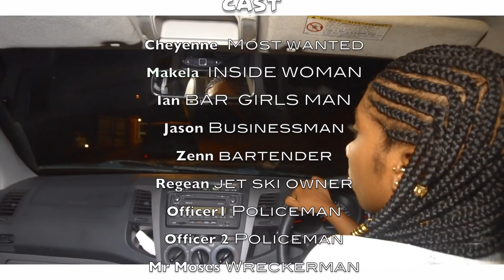Rayza Saga - Hell Of Ah Feeling (Official Music Movie) "2018 Soca" [HD]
Concept by Rayza Saga
Produced and Directed by Feel Good Music
Creative Director-Ian Rouse
Camera Assistant-Parshon Thomas
Assistant Editor-Haseema Thomas
Production Assistant-Marsha Joseph
Casting-Dayne Job
Special thanks
Bar Hop-in,Hibiscus Villas Tobago,Addictive Water Sport,Moses Wrecking Service
Classy Wood Works,Indika Studio's,T.T.P.S,Caribbean Aesthetics,Fires, Dayne Job and Ian Rouse,Kevin Charles

Music Credits
Hell Of Ah Feeling-Rayza Saga (Trinidad Soca 2018)
Written by Rayza Saga
Recorded,Produced and Mixed by Sheriff Music
Mastered by Mad Men Productions Share your feedback; Like/Dislike, Comment + Share!!